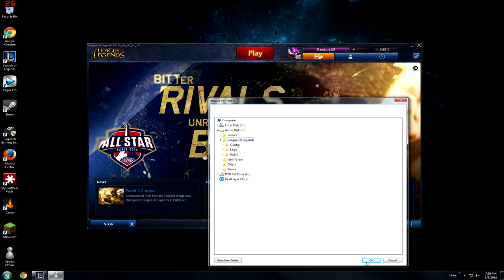League of Legends - Appear Offline, Works on 4.10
Bot that disconnects you from the chat system, if you want to stay invisible in your friend list.